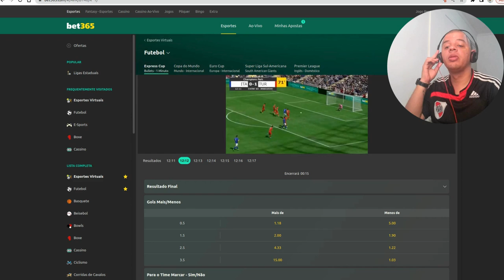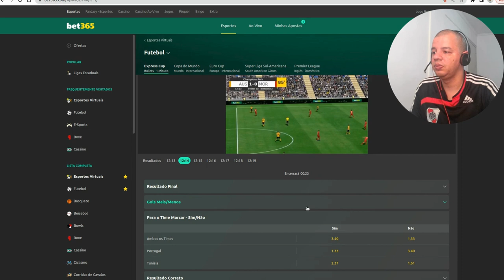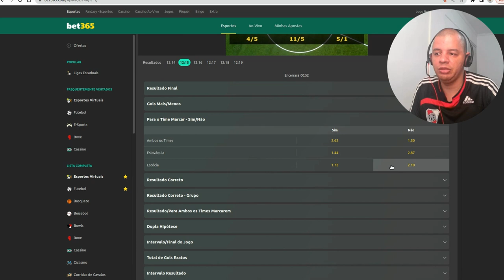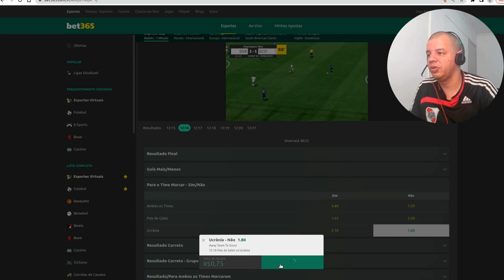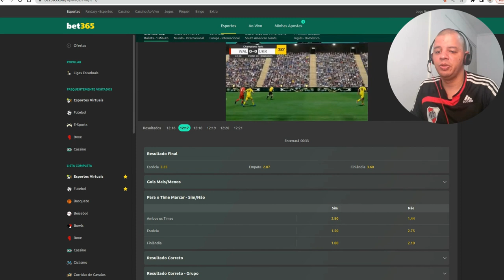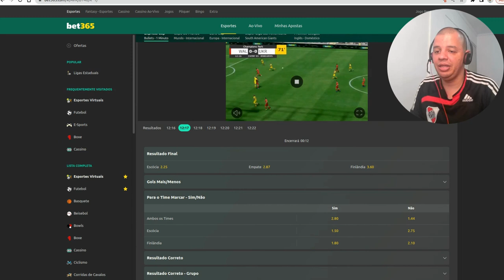A Fórmula Infalível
Você já se perguntou como algumas pessoas parecem sempre acertar suas apostas, enquanto outras continuam perdendo? Bem, prepare-se para finalmente descobrir o segredo por trás do sucesso consistente! Neste vídeo revolucionário, compartilho com você a fórmula definitiva que me permitiu não errar NENHUMA aposta!

Esqueça tudo o que você pensava saber sobre apostas e sorte. Este método vai além da intuição e das suposições aleatórias. É uma estratégia sólida, testada e comprovada, que transforma o jogo em uma ciência precisa!

A partir de agora, você não precisa mais depender da sorte. Com este método infalível, você terá o poder de tomar decisões inteligentes e estratégicas, garantindo vitórias consistentes em suas apostas.

Não perca mais tempo e dinheiro com palpites aleatórios. Assista a este vídeo agora e descubra como começar a ganhar como nunca antes! Prepare-se para uma reviravolta emocionante em sua jornada de apostas. Este é o momento de assumir o controle e se tornar um vencedor!"